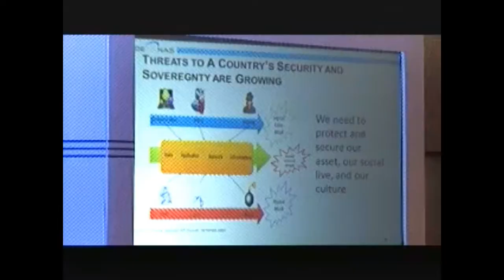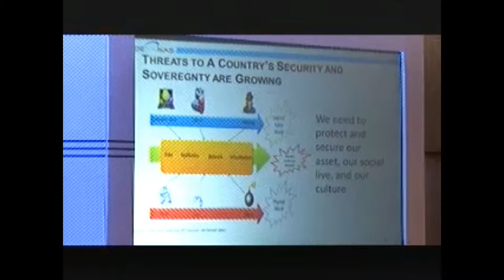IGF2013 Plenary Hall Day0 High Level Leaders Meeting - English